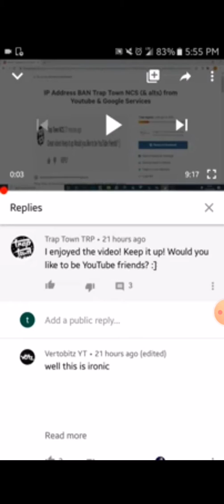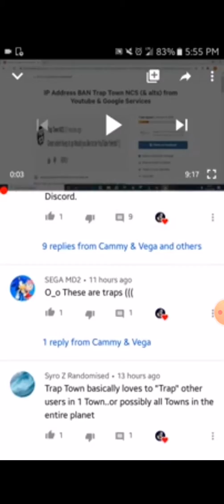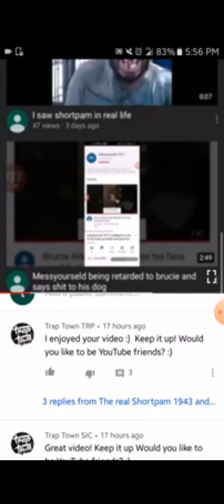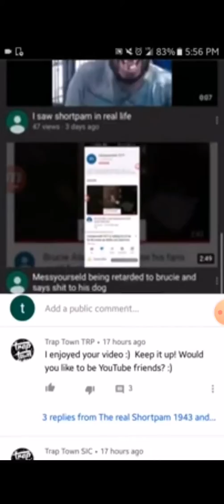A video to be?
Darkness la Louis